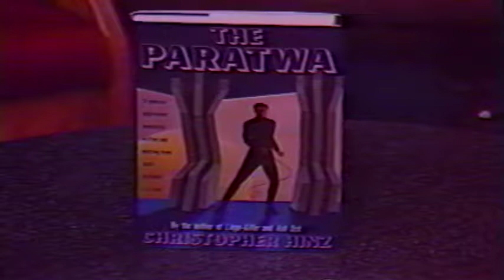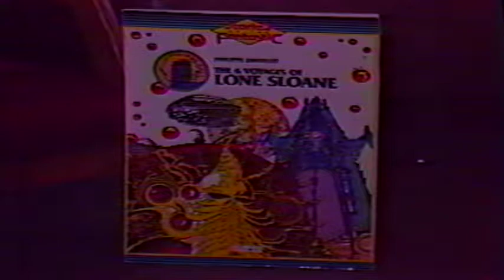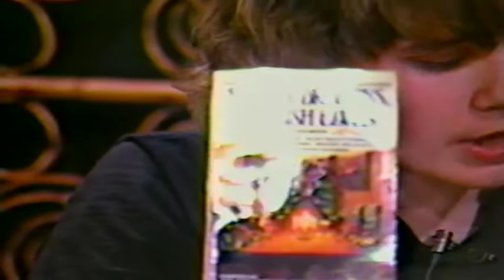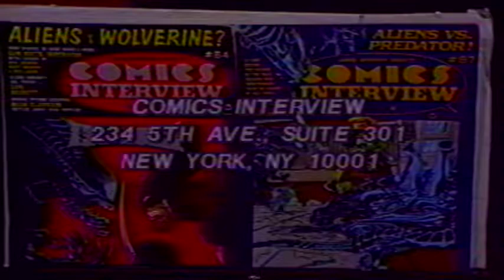The Chronic Rift: Episode 25 - Japanese Animation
Andrea Lipinski and Keith DeCandido​ welcome writer Jo Duffy​, anime expert Robert Fenelon, and artist Felix Rodriguez to discuss Japanese animation. Plus, the Man in Black is back with the video report, Keith reviews "The Six Voyages of Lone Sloane" by Phillipe Druillet and the Memorable Moment is from the short lived 90s TV series, "Probe" episode, "Plan 10 from Outer Space".